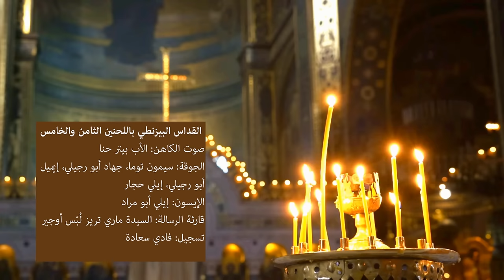القداس الإلهي في الطقس البيزنطي - Byzantine Holy Mass in Arabic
القداس الإلهي في الطقس البيزنطي
باللحنين الخامس والثامن
صوت الكاهن: الأب بيتر حنا
الجوقة: سيمون توما، جهاد أبو رجيلي، إيميل أبو رجيلي، إيلي حجار

الإيسون: إيلي أبو مراد

قارئة الرسالة: السيدة ماري تريز لُبّس أوجير

تسجيل وميكس: فادي سعادة